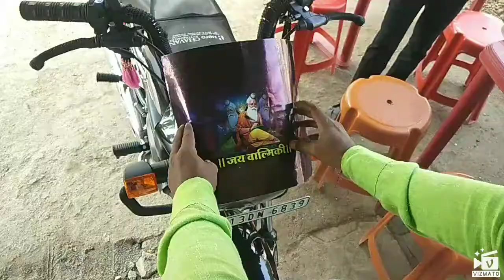Jay valmiki , maharshi walmiki photo print on wiser ,सिध्दार्थ रेडियम सोलापुर मो- 75 58 50 1515